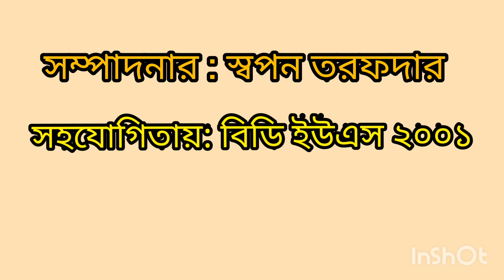2001|| 2003 || Sylhet Fest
Sylhet_Fest_2001_2003 SSC&HSC# Azttv2015#
২০০১ ও ২০০৩ ব্যাচের মিলনমেলা সিলেট